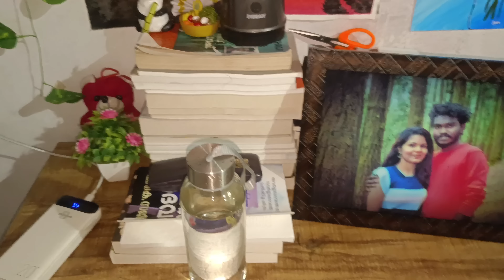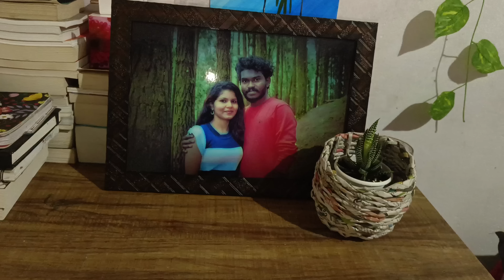Cleaning Day/One Week of Day in my life Day 5/അപ്രതീക്ഷിതമായി സബ്സ്ക്രൈബ്ർ വീട്ടിൽ കാണാൻ വന്നു/Vlog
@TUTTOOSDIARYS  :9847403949